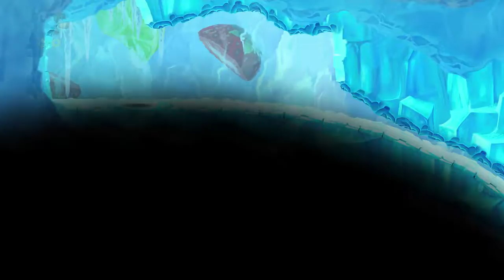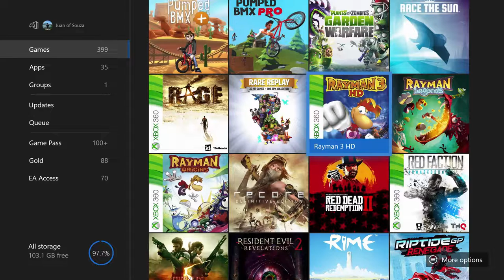Now, I'll play Rayman Origins on Xbox! Check out!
You can talk to me in:
Portuguese, English, Spanish and French! =)